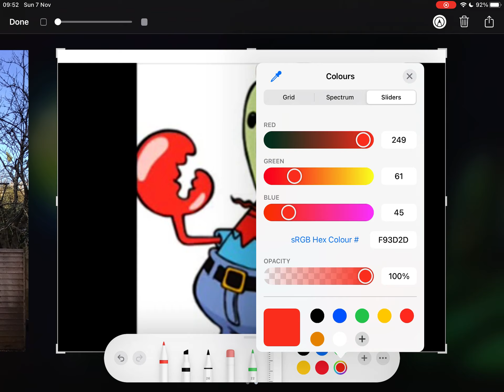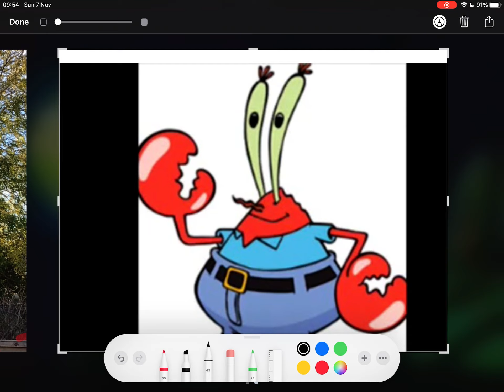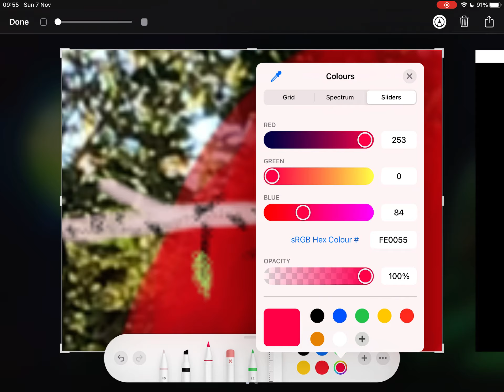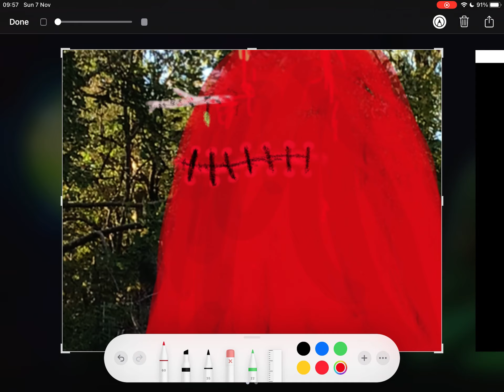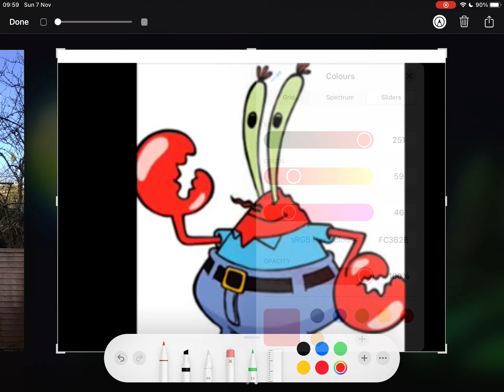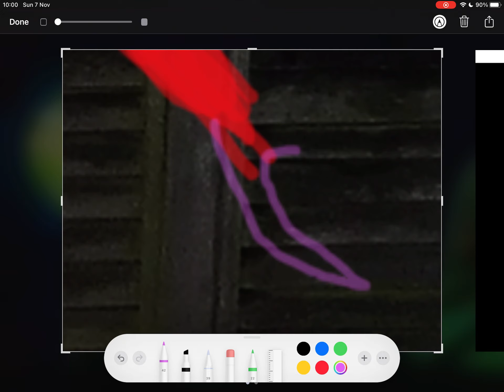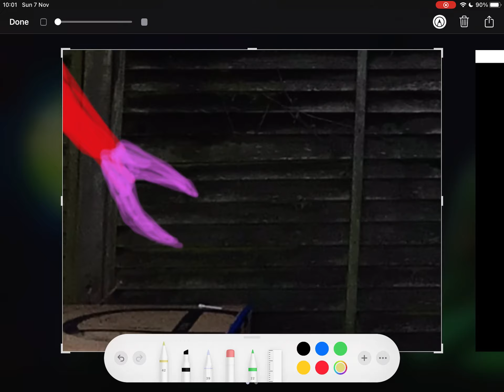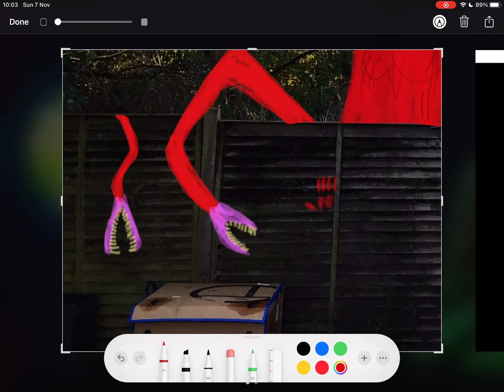Media into Monster: Mr Krabs